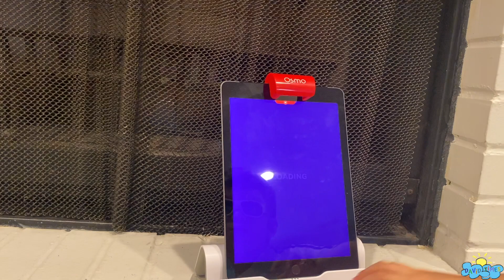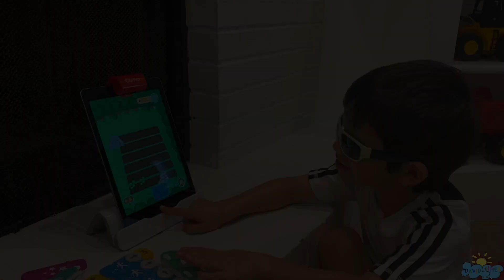Osmo Coding Jam! | David Times!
About OSMO:
Osmo is building a universe of hands-on play experiences that nourish the minds of children by unleashing the power of imagination. The company brings physical toys into the digital world through augmented reality and its proprietary reflective artificial intelligence.